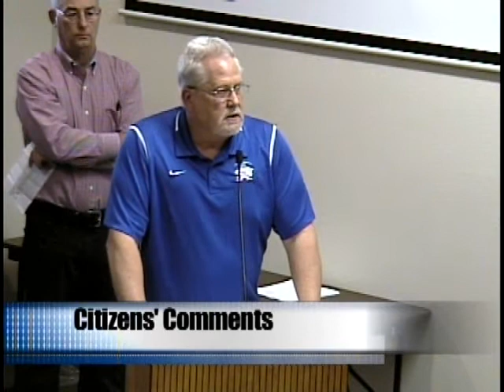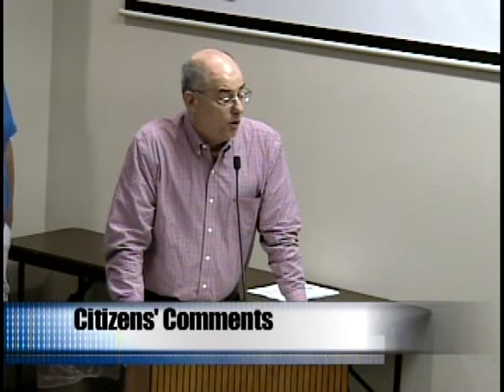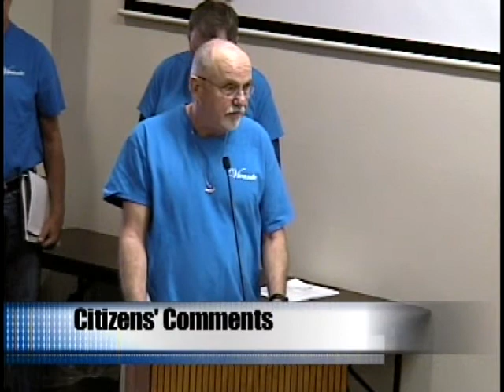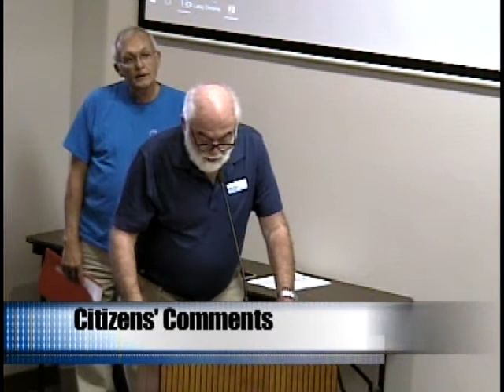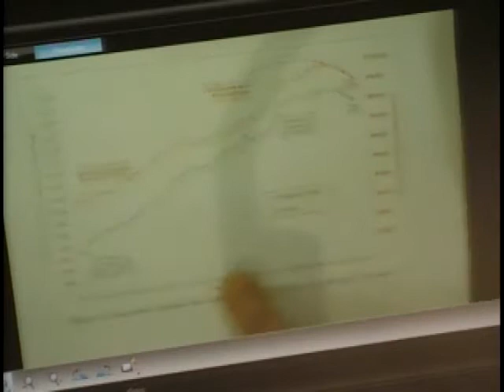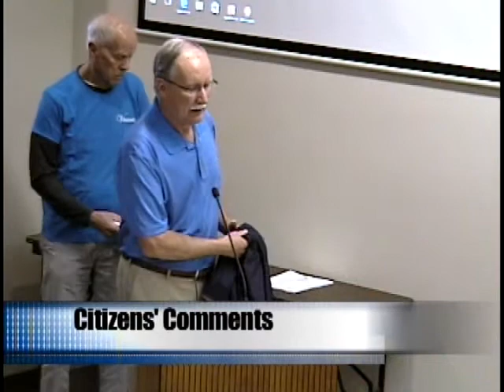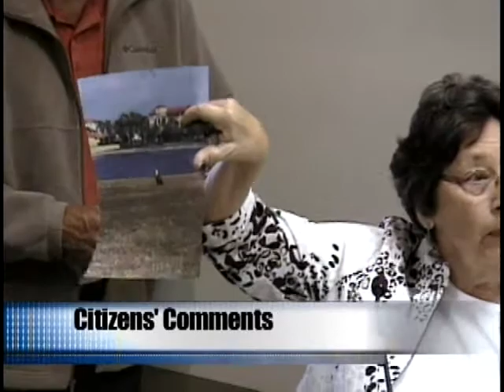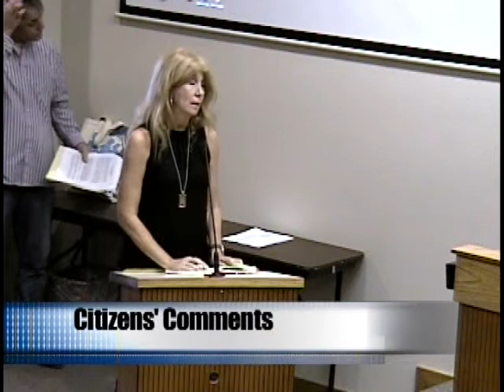City Council Meeting 01-17-18 Part 3